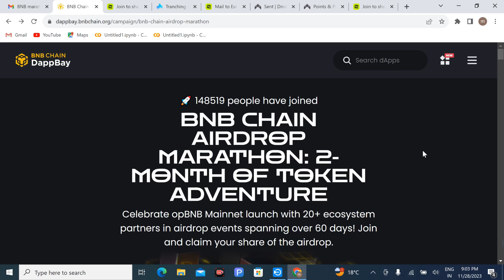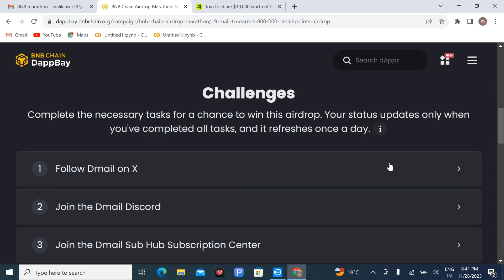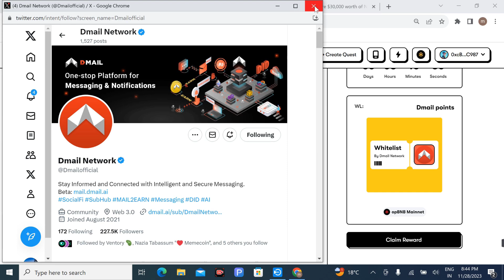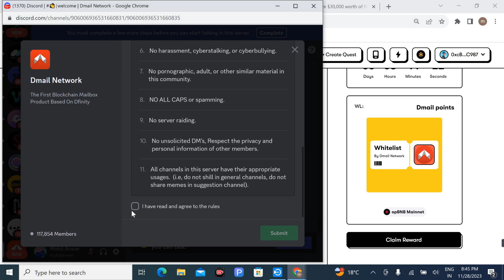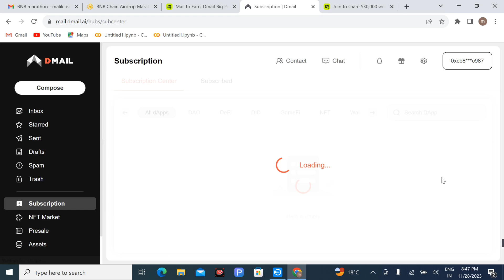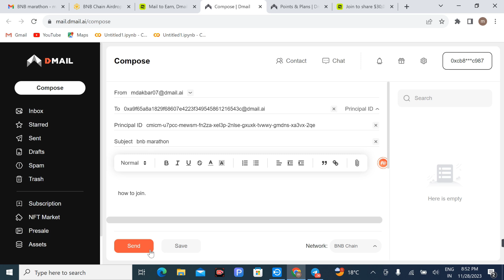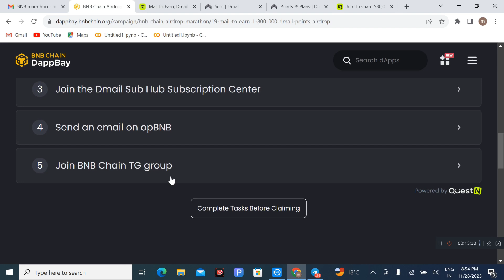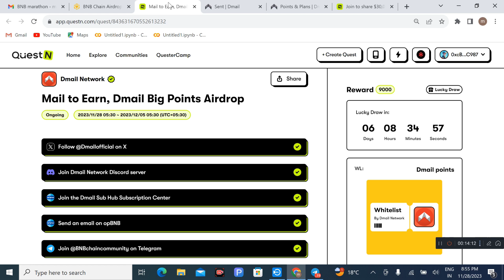BNB Marathon Airdrop !! Dmail Network Mail to Earn 1,800,000 Dmail Points Airdrop !!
Dear all subscriberice Bnb Chain Marathon Airdrop ke new video me Aaj Mai aapko Dmail point airdrop ka video hai isme 1,800,000 point ka Airdrop hai, full information video.

airdrop marathon, bnbchain airdrop, opbnb airdrop, bnb airdrop marathon, bnb airdrop marathon guide, crypto airdrop